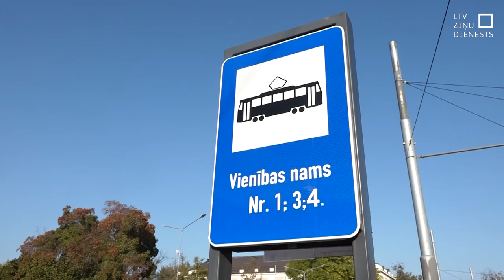Daugavpilī ierobežos tramvaju satiksmi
Daugavpilī aktīvi norit tramvaju infrastruktūras attīstības pasākumi, kas mērāmi 50 miljonu eiro apmērā. Akciju sabiedrība “Daugavpils satiksme” paziņojums par nodomu pilnībā slēgt tramvaju satiksmi līdz gada beigām, raisīja neapmierinātību pilsētnieku vidū. Tomēr saņemts valsts finansējums un situācija nesolās būt tik sarežģīta.